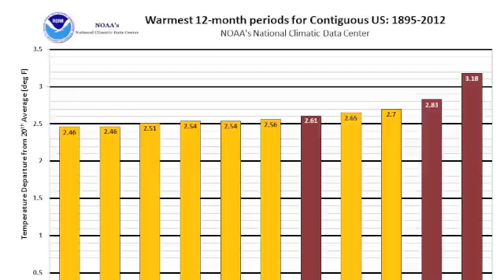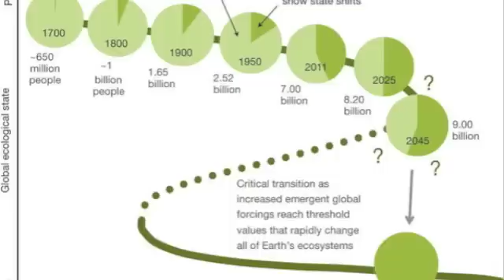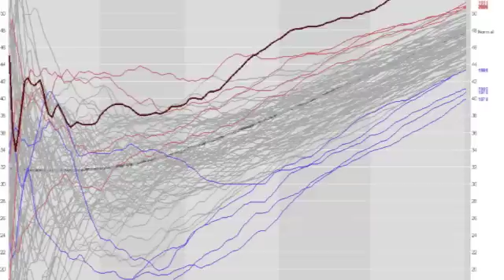Scientists Warn of Global Tipping Point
Scientists believe the Earth is nearing the next Planetary Tipping Point or Environmental State-Shift.  Our ecosystem could do a complete flip in the blink of an eye...